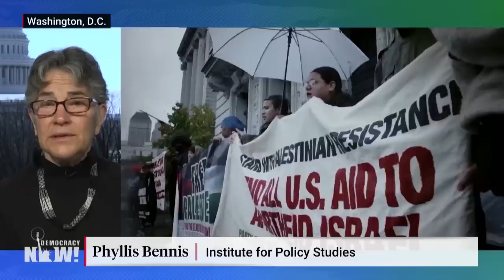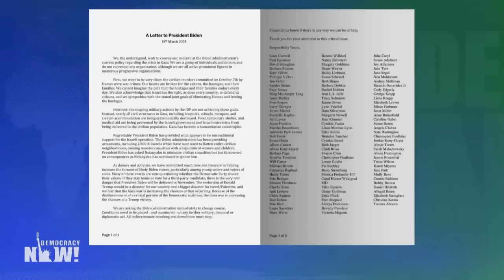U.S. Said It Was Calling for a Gaza Ceasefire, But Its U.N. Resolution Didn't: Phyllis Bennis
At the U.N. Security Council, China and Russia have vetoed a U.S. draft resolution on the war in Gaza. The U.S. resolution appeared to call for a ceasefire, but it was written in a way to make the resolution unenforceable. Our guest Phyllis Bennis says this was mere "wordplay" and a "convoluted" attempt by the Biden administration to play both sides, as it comes under increasing internal and external criticism over its close relationship with Israel. Bennis is a fellow at the Institute for Policy Studies and an international adviser to Jewish Voice for Peace. She has written several books on U.S. foreign policy and the Middle East. When it comes to dissent over U.S. support of Israel, "the pressure is mounting in ways that I've certainly never seen," she says, adding that it's imperative for the public to continue pushing for more action, as "it's crucial that the weapons sales be cut" and a real ceasefire be reached immediately.